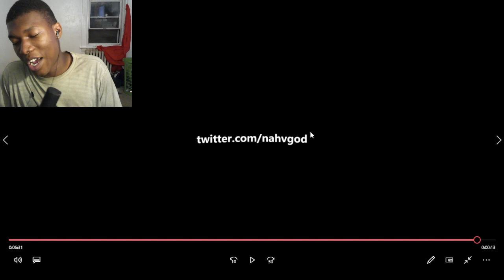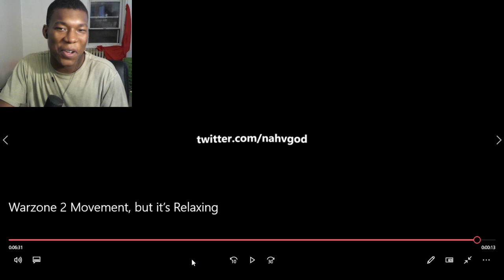Warzone 2 Movement, but it’s Relaxing REACTION